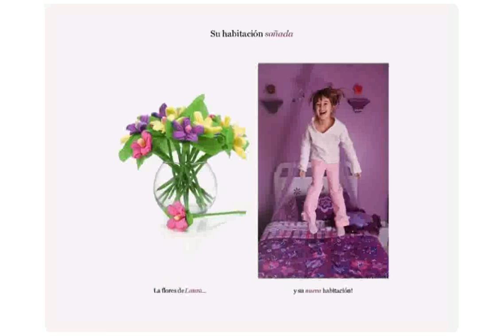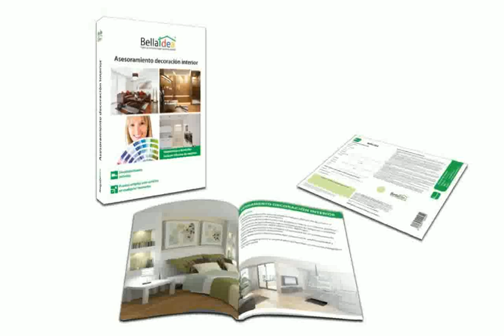Asesoramiento Decoracion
asesoramiento decoracion hogar
asesoramiento decoración ikea
Decoración de vivienda en Alzira.
Crea tu Propia Tienda de Decoracion y Diseño. Asesoramiento y Formación "Proyecto Emprende".